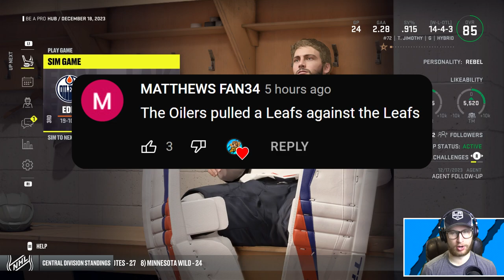First Place!? - NHL 22: Goalie Be A Pro #26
The goalie be a pro continues in Edmonton as the Oilers have yet another successful season in the making. 👊